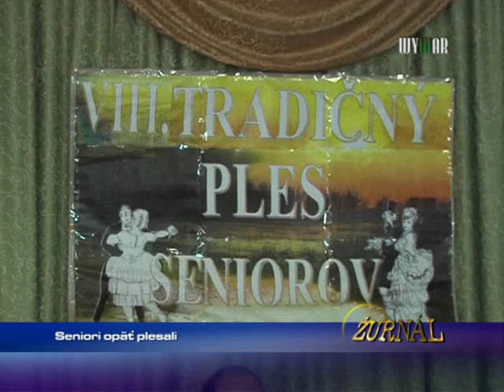Seniori opäť plesali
1405